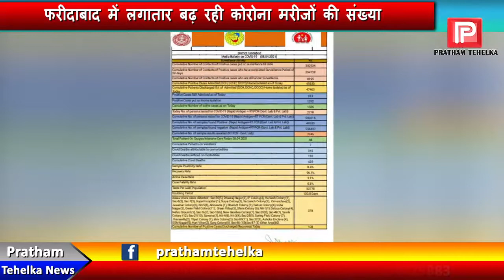फरीदाबाद में हुआ कोरोना ब्लास्ट, 24 घंटे में सामने आए कोरोना के 378 नए मामले